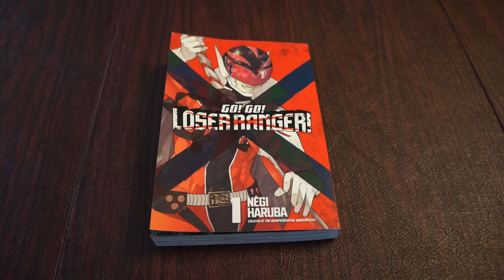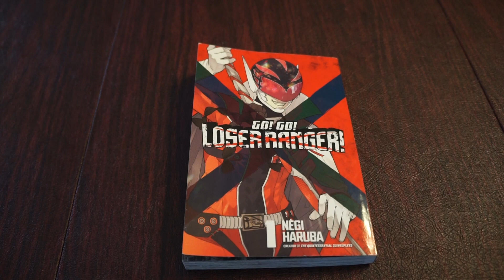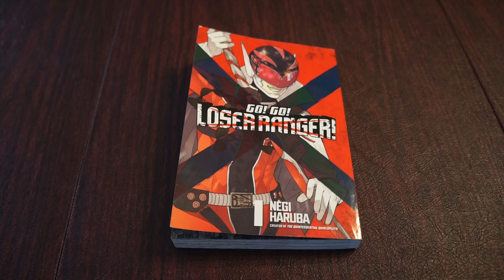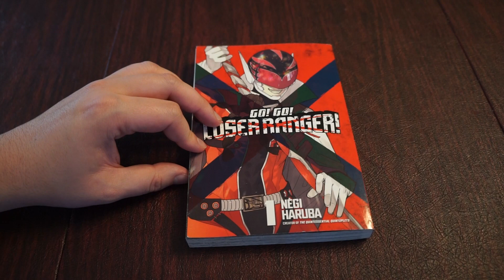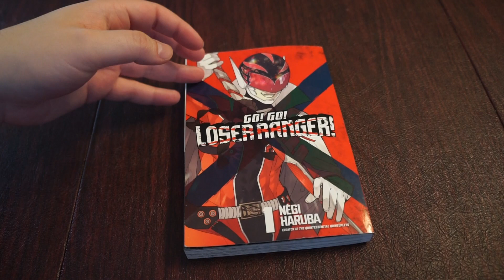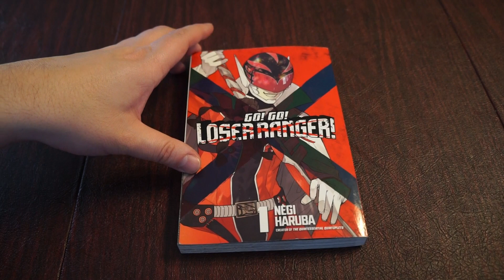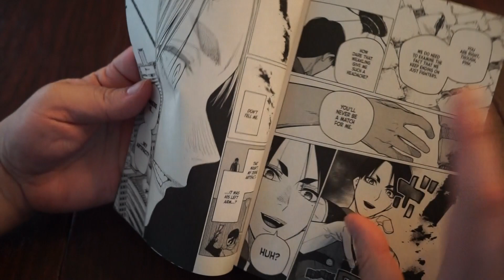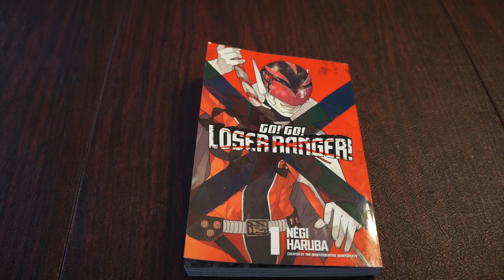Go! Go! Loser Ranger! Volume 1 Review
Frank (Godzilla Island) reviews Volume 1 of the Sentai themed Manga Go! Go! Loser Ranger! This series takes us into Sentai from a different point of view the henchmen Duster D. Dusters A-Z came with their leaders over 13 years ago and were defeated within a year by the Dragon Keepers (Rangers), an agreement was reached with the keepers that every Sunday the Dusters would provide a new monster of the week to keep up the illusion that the Keepers and their forces were still needed.  After years of week after week defeat Duster D is finally frustrated with losing a decides he wants to take out the keepers. Along the way D meets Yumeko and Hibiki 2 keeper recruiters who quickly see through D's disguise. Lucky for D both want to dismantle the keepers in their own way Yumeko wants to destroy them and take over, while Hibiki wants to change the whole system for the better of humanity and monsters. Overall it is an interesting concept many say it is like the Power Rangers meets The Boy's. I look forward to reading more and seeing how this story goes it has also been picked up for an anime coming out next year as well.